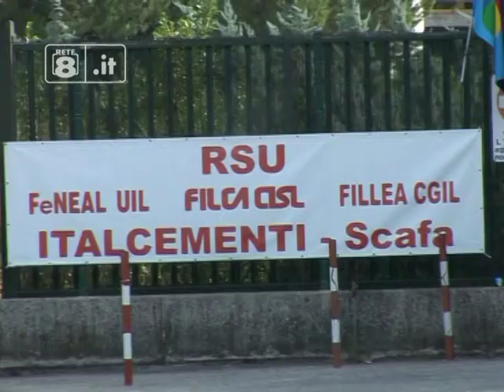Italcementi Scafa - Il Sindaco chiede l'intervento del demanio